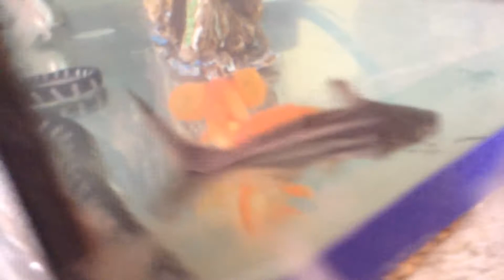All my aquarium setups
At the alligator gar part the gar didnt really show cause its foggy i cant see the gar but sorry,but please stay safe from the virus and don't forget to wash your hands.